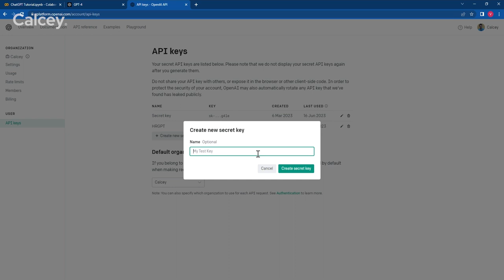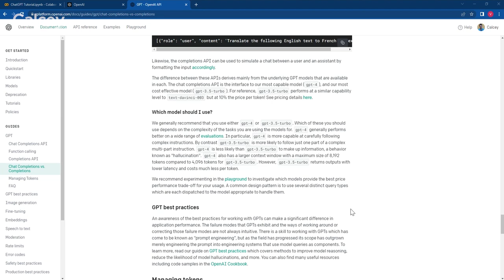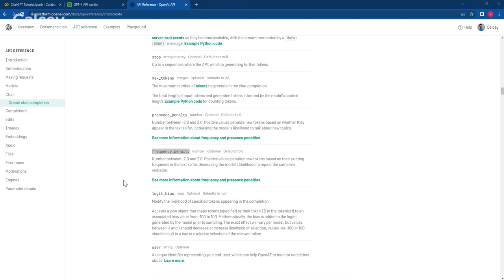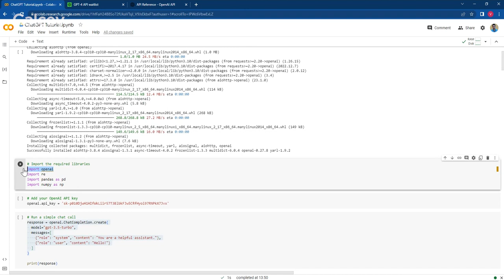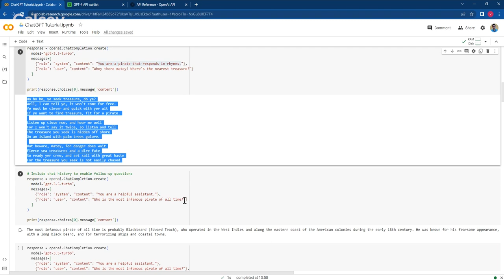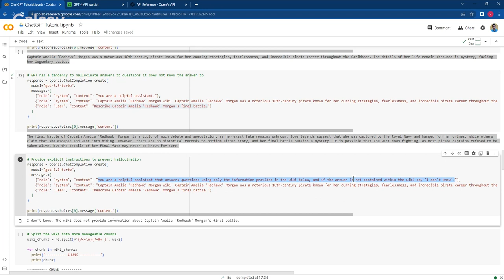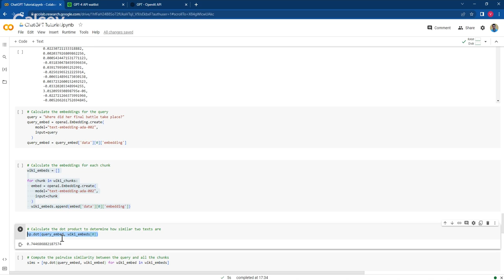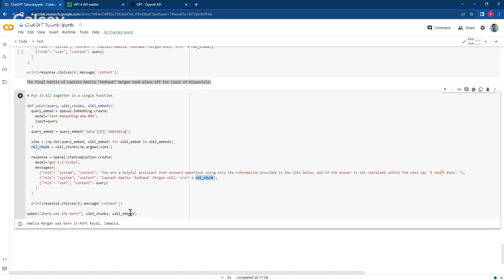How to Train ChatGPT on Your Own Dataset to Answer Questions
ChatGPT has a knowledge cutoff of September 2021. But did you know that it IS possible to train ChatGPT on your own data? Follow along with our Lead Data Scientist, Viren, to learn how.